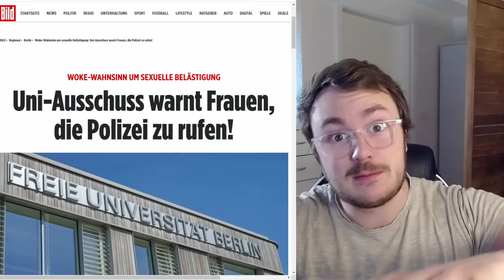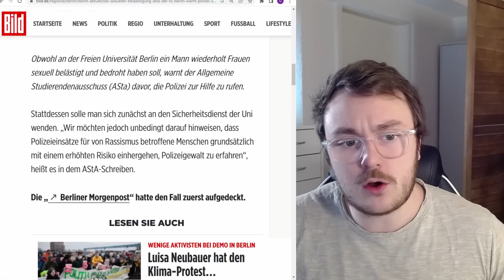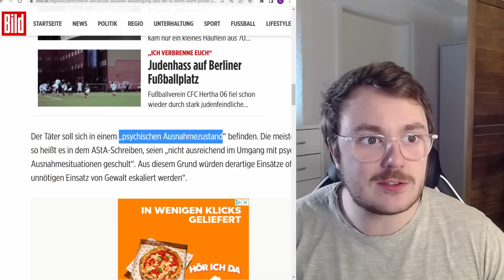Jetzt wird es richtig absurd!